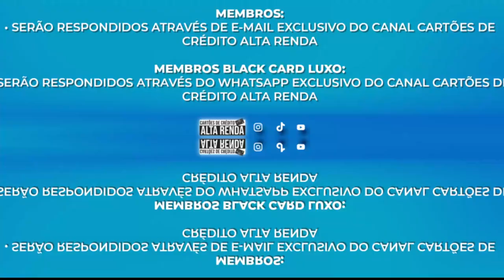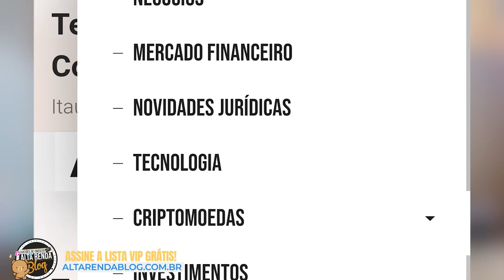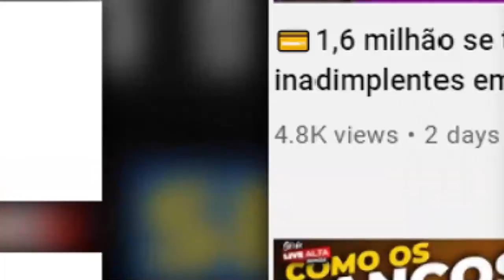💳TODOS OS CARTÕES DE CRÉDITO QUE ACEITAM "VISA DRAGON PASS", ATUALIZAÇÃO COMPLETA DO VISA AIRPORT.